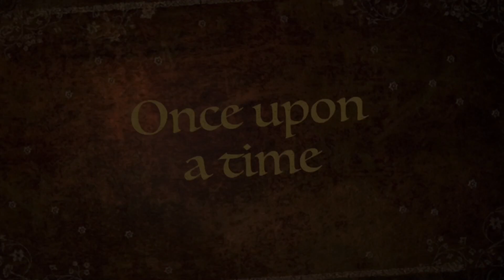(992)The Blues Bloom Technique, Acrylic Paint Pouring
Blue Bloom fluid art,
See Recipes Below.
Join our new Facebook Group, Acrylic Pouring's and Art,  by Carole's Art Room and Art by Susan King

I will upload MON. TUE. WED. and THUR. FRI. at 8.15 AM or 11.00am.  Sometimes Saturday or Sunday.
My Recipe for Bloom Technique
My Pillow;  Beautitone signature, eggshell, or velvet white  house paint, white or black.
My PM; changed so, 3 parts Beautitone semi gloss, untinted clear base, house paint, too  1 part Minwax Polycrylic varnish .and 1 pt JoSonja gloss, or all JoSonja Gloss Varnish,.this is for tube paint, less varnish for pigments and fluid paints.
Mixing video, 907.
 The paints are then mixed 2-3 parts Pouring Medium, to 1 part paint. water to thin.
For Pigments add a small amount of pm to cup, then add your pigments to wet.and mix,  then add the rest of PM.
Bloom Cell Activators.
***My Cell Activator, is 3 parts Australian Floetrol, to 1 Part Titanium white, Amsterdam paint or Amsterdam oxide black or any opaque colour.
***Alternastive Cell Activator, 1 tsp amsterdam oxide black, or titanium white Paint, to 3 tsp floetrol, and 3-4 drops of WD40 Silicone. paint should be opaque.
***Another Cell Activator, 1 tsp.amsterdam opaque,  paint to 2 1/2 tblsp floetrol
***Another CA 1 tblsp of amsterdam oxide black, 1 tblsp of water, 2 dropper full of liquitex acrylic ink. add water 1/2 at a time, doesnt like pigments.

More info. in  Tutorial.

My Standard Paint Recipe is: Adjustments are made depending on the technique I'm doing, and paint consistancy, used for other techniques, like flip cup, string pull, etc.
 1 part paint, craft paint,  to 1/2 pts floetrol. 1 part tube paint, to - 1 parts floetrol,  and add water to get the right consistency. flows off stick in a steady stream, like warm honey.

Please check out my SISTER'S paint pouring channel, we help and support each other.